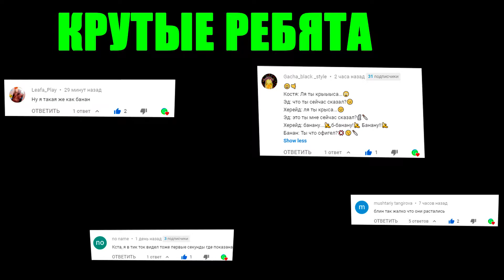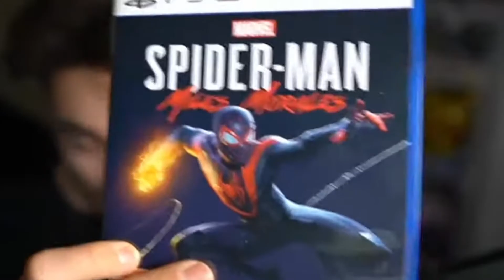У эдисона появилась идея как встретится с катей! | игры эдисона на пс 5! | Нарезки со стрима эдисона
Нарезки со стрима (21.11.20) Эдисона! В этом видео у эдисона появилась идея как встретится с катей!

Нарезки со стрима (21.11.20) эдисона! В этом видео предатель спалился когда эдисон играл в амонг ас на стриме!